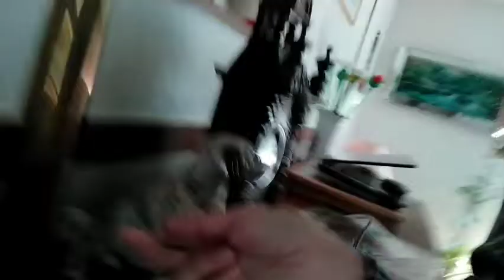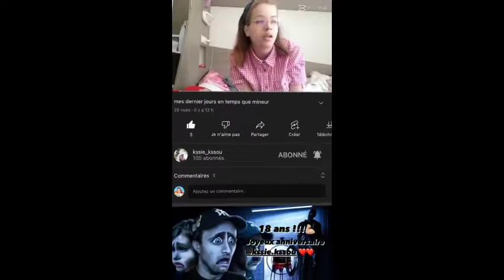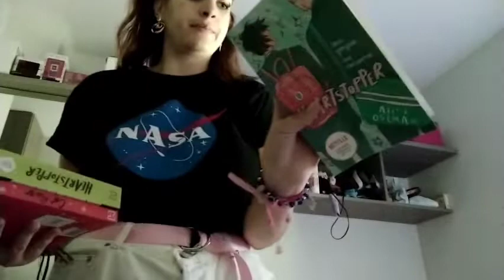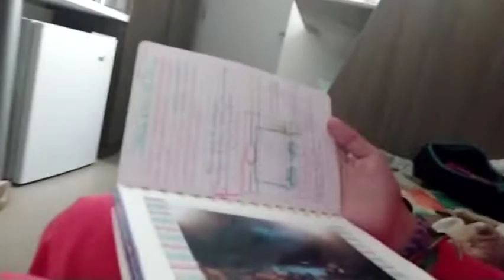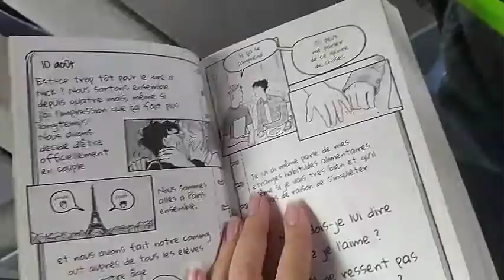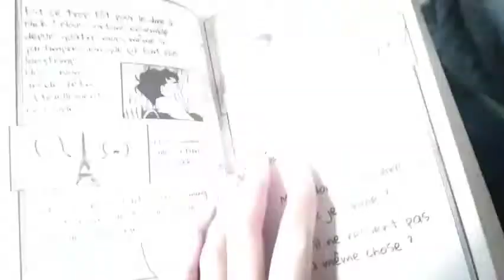vlog de la semaine mes 18 ans et apres.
enfin j'ai 18 ans